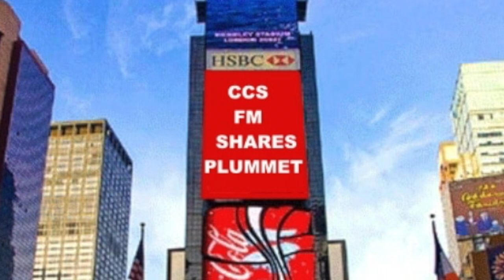Stupid DJ by Tokyo Rose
Stupid DJ or maybe an insight as to what is happening to our Music Industry. I would to thank my DJ friends from the USA Tino and Mandy (The Chomp Chomp Show) for helping me make this video. It's a bit of fun but maybe it has finished my Music Career